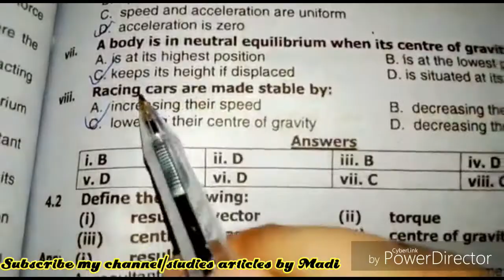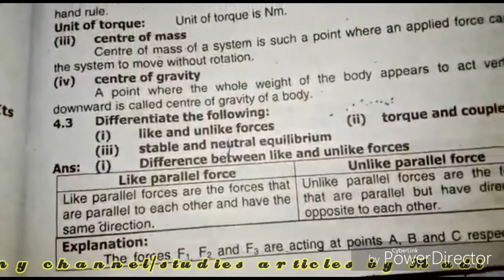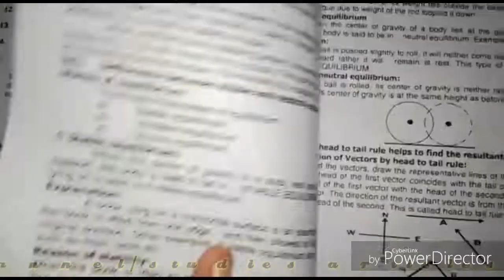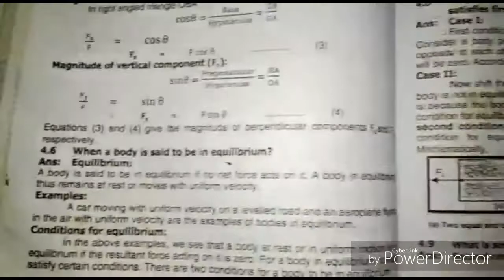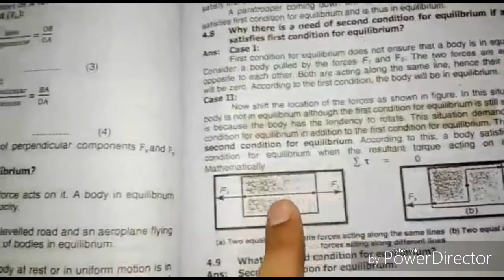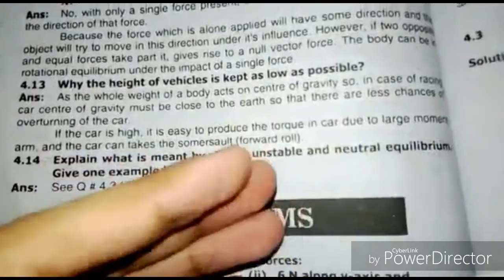Physics class 9th chap no. 4 complete solution Turning effect of forces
Easy to understand comment for more